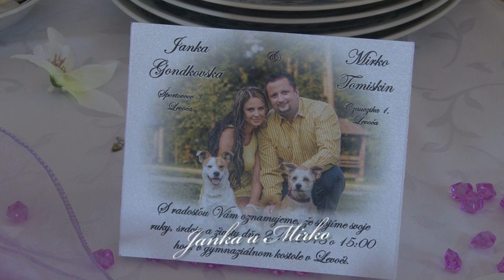Janka a Mirko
Zostrih svadby